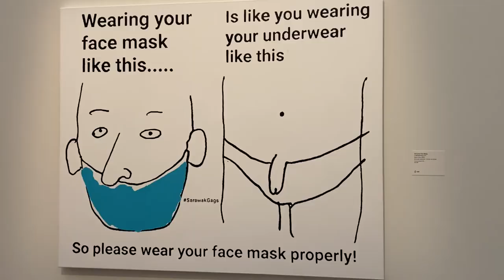highlight# 苏黎世美术馆老楼 Zurich Gallery Moser building